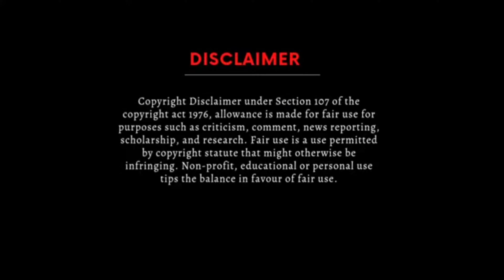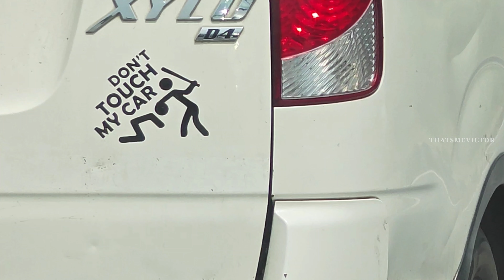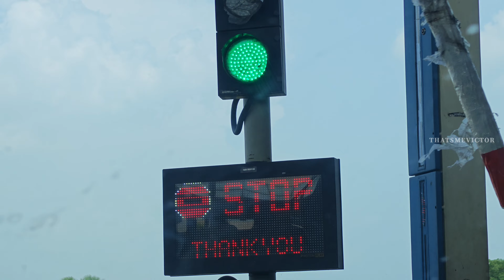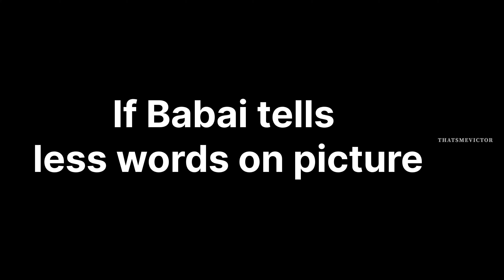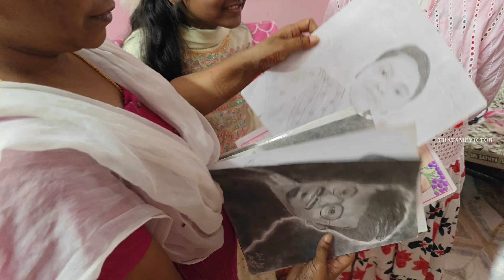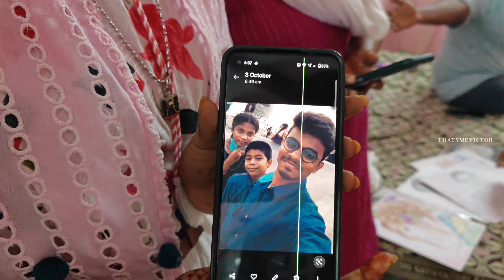Hyderabad to Vijayawada | 2024 | By car journey | Full road views | Surprises | 1st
Among the many surprises you'll find in this video, you'll also find information about road safety, so make sure to keep watching until the end, be happy and stay safe thanks! :)